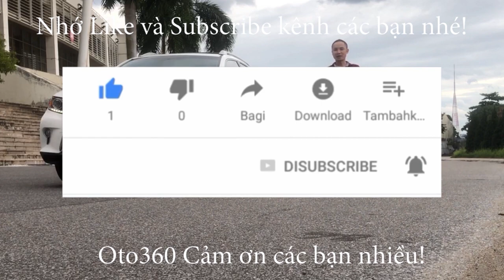Trăm triệu có mua được ô tô để đi ko? Kia Spectra Ls 2007 biển Hà Nội cực chất, tất cả nguyên bản gi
Bán xe kia Spectra sản xuất 2005 đăng ký lần đầu 2007, tên tư nhân, biển Hà Nội, chạy chuẩn 17 Vạn km, đẹp xuất sắc.
Xe được trang bị động cơ xăng 1.6L hộp số sàn 5 cấp, xe nguyên bản từ trợ lực lái ,kính điện ,gương điện ghế nỉ , trần nỉ nguyên bản từ mới.lazăng đúc đầu CD, điều hòa 2 chiều  đầy đủ ,côn nhẹ số vào ngọt lịm.
Máy chất và nguyên bản, gầm bệ không mọt .cam kết 100% không đâm đụng ,ko ngập nước ,ko dịch vụ taxi 1ngày. Xe về chỉ việc sử dụng ko phải làm thêm bất cứ gì.